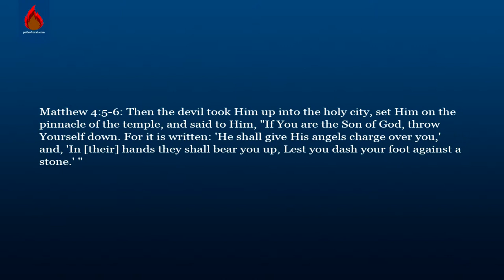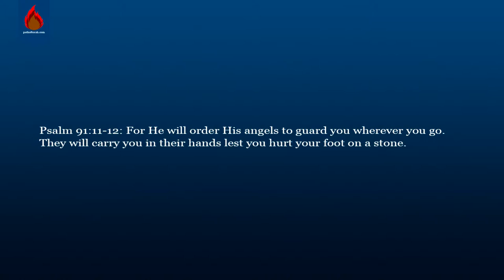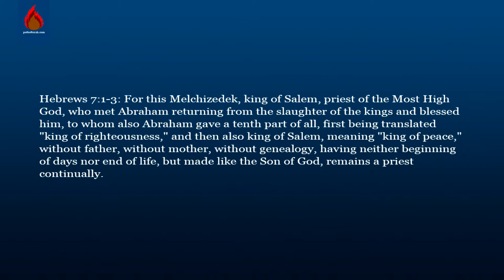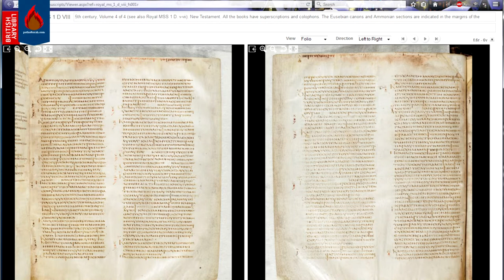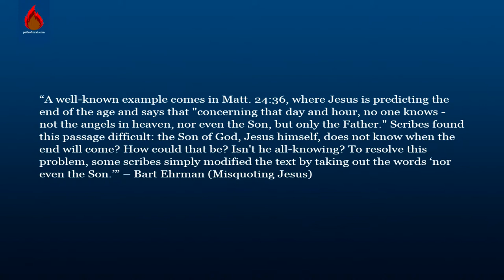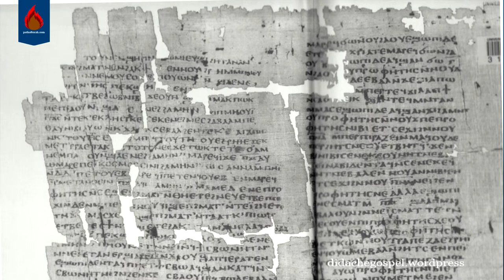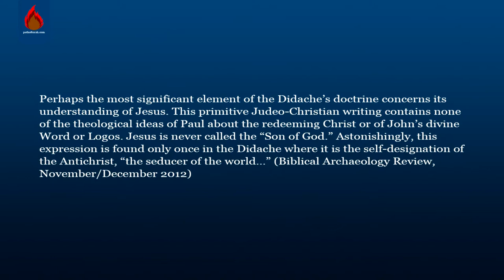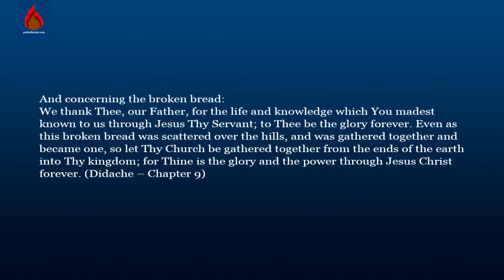Was Jesus the "Son of God"? | Jewish Apologetics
Christianity would have you believe that Jesus – the son – is part of a trinity. Christianity would have you believe that Jesus is the physical son of God. The term “son of God” is not something new that was only expressly used to refer to Jesus. It is a term that was used throughout the Tanakh.

Sources:
Blue Letter Bible. "Gospel of Matthew - (NKJV - New King James Version)." Blue Letter Bible. 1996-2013.

Blue Letter Bible. "Gospel of Luke - (NKJV - New King James Version)." Blue Letter Bible. 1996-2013.

David Stein (ed.). JPS Hebrew-English Tanakh. Philadelphia: Jewish Publication Society, 1999.

Blue Letter Bible. "Letter to the Hebrews - (NKJV - New King James Version)." Blue Letter Bible. 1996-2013.

Bart Ehrman Misquoting Jesus: The Story Behind Who Changed the Bible and Why. New York: HarperOne, 2007.

Blue Letter Bible. "Gospel of Mark - (NKJV - New King James Version)." Blue Letter Bible. 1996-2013.

Bruce Metzger. Textual Commentary on the Greek New Testament. Peabody, MA: Hendrickson Publishers, 2005.

Geza Vermes. “From Jewish to Gentile: How the Jesus Movement Became Christianity.” Biblical Archaeology Review, November/December 2012, vol. 38 no. 6 (p. 58).

Peter Kirby. “The Didache.” Early Christian Writings. 2013.